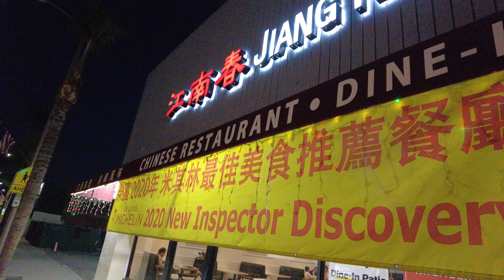Excellent Shanghainese Food in the San Gabriel Valley - Jiang Nan Spring Restaurant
I ate at Jiang Nan Spring in Alhambra. This was one of the best Chinese meals I had while I was staying in Los Angeles.

💲 Support Me 💲

😀 Social 😀